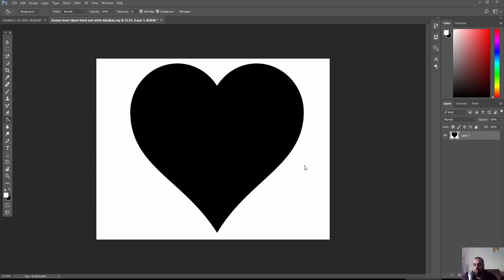How to invert colors using Photoshop عكس الالوان بالفوتوشوب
شير مشاركة